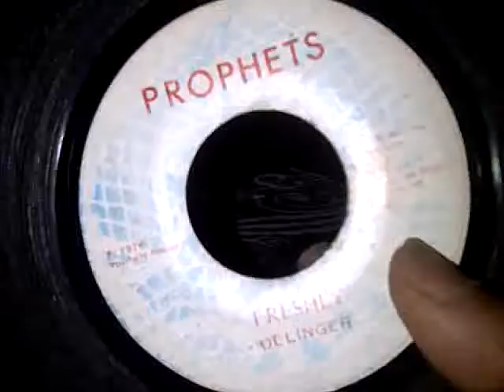DLIINGER -FRESHLY On prophets label 7"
THIS  record plays with slightly jump plus noise.